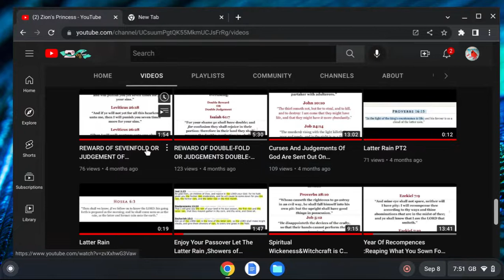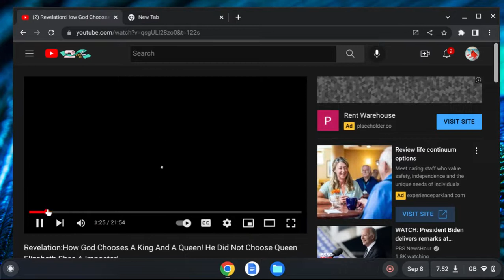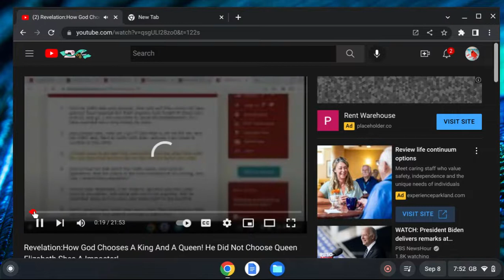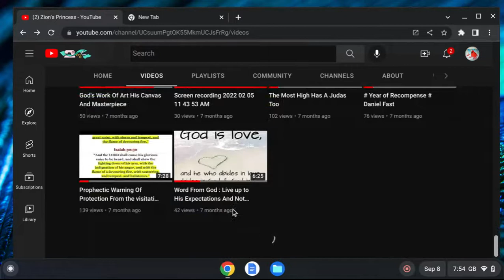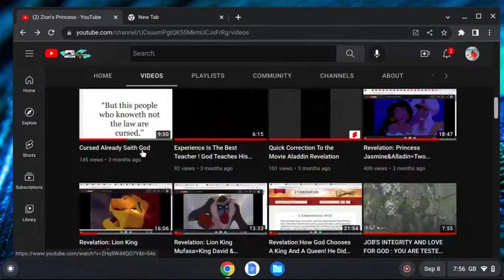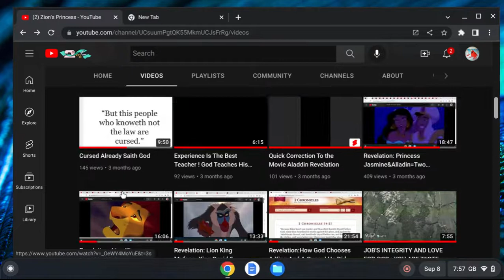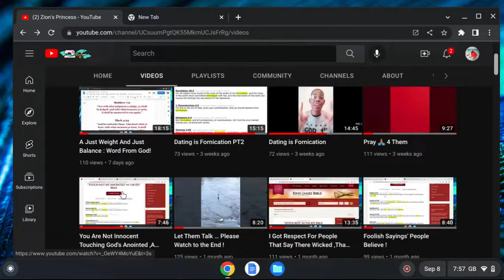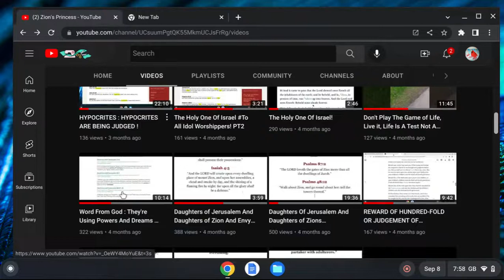For Those Who Understand That God's Will ,Will Be Done!